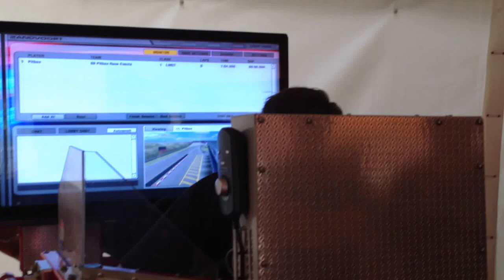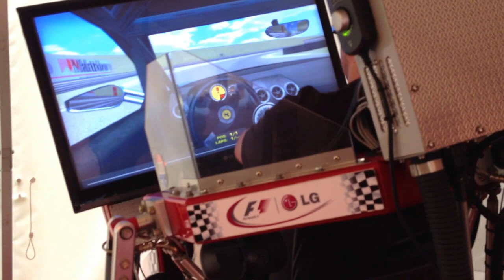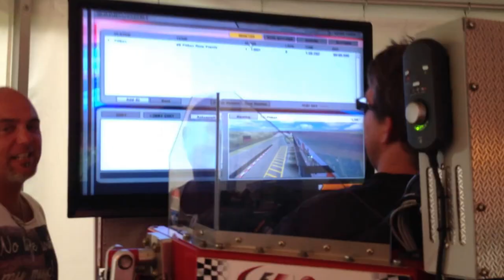G-driver race simulator at Walibi Game On 2013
At Walibi Holland's Game On event, race-events.com had set up this G-driver race simulator. Driving a Ferrari LMGT F430 on the Zandvoort road course in the game rFactor.